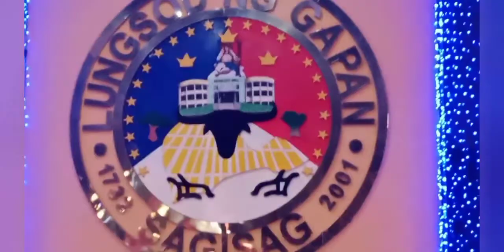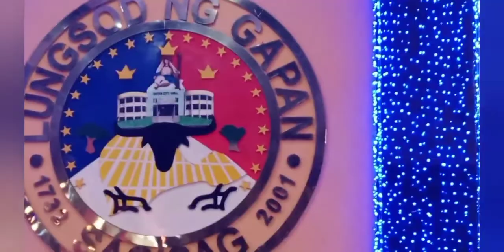Namasyal Sa Gapan Plaza